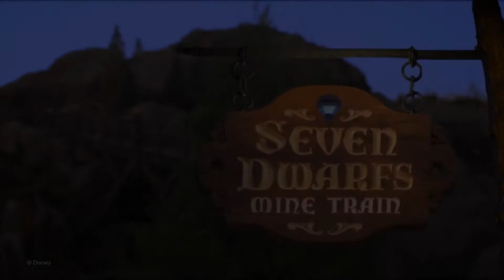Walt Disney World - Memory Maker Videos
Memory Maker – der FotoPass in Walt Disney World – Erinnerungsfotos & lustige Videos

In Walt Disney World könnt Ihr mit dem Memory Maker nicht nur Photos, sondern auch Videos von Euch aufnehmen lassen. Bewegte Erinnerungen an einen magischen Urlaub.

🌟Hast Du Fragen zum Memory Maker?
Stell sie uns in den Kommentaren.
Wir helfen gerne!